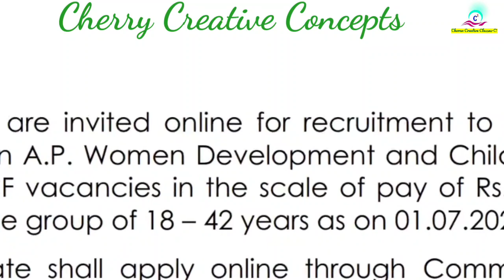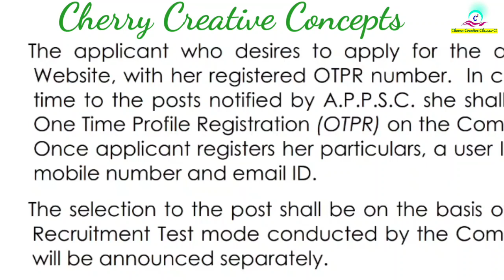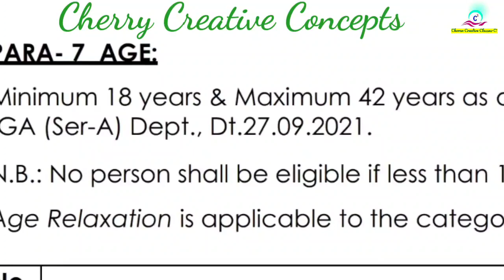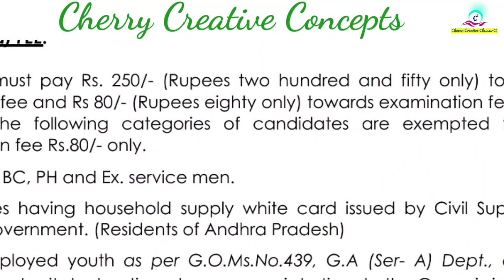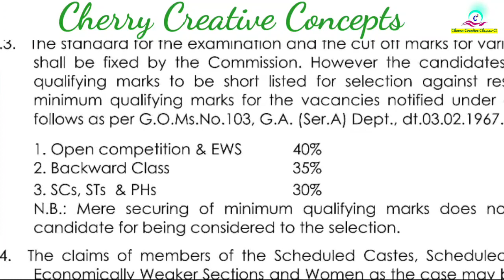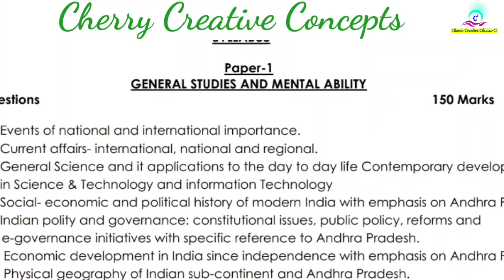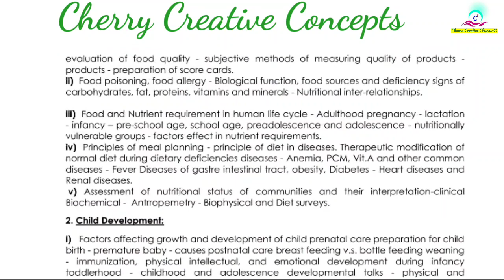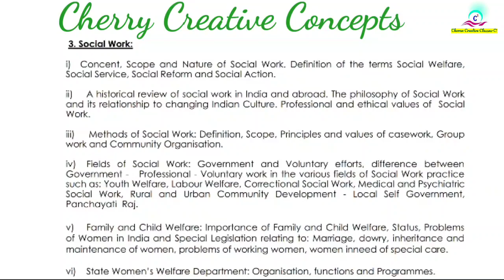AP extension officer full details in telugu | 22 vacancies | 70000 salary | explained in telugu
notification link...

application link...

materials...

smartprep.in

tips :

practice bits in sakhi education and Eenadu pratibha websites...

try to get 180+ out of 300